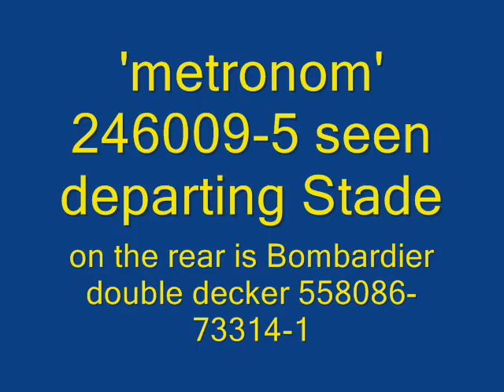metronom 246009 departs Stade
`metromon` TRAXX diesel loco 246009-5 seen leaving Stade with a rake of Bombardier double deckers bound for Hamburg Main Station.

'metronom' TRAXX diesellok 246009-5 verlasst Stade nach Hamburg Hauptbahnhof mit ein Bombardier Doppelstock-Ganitur.